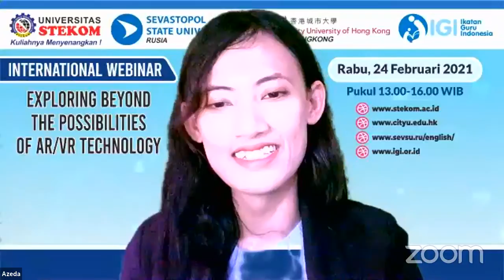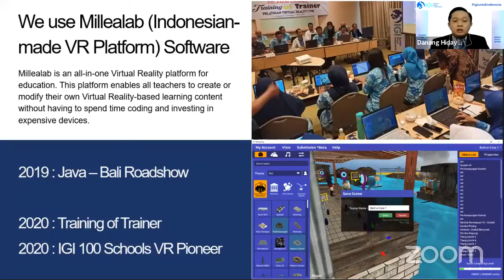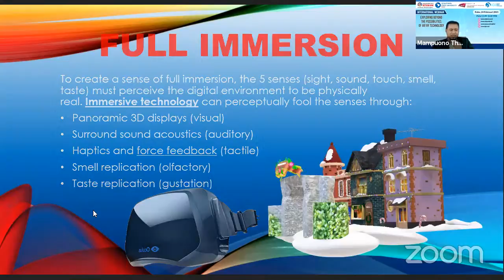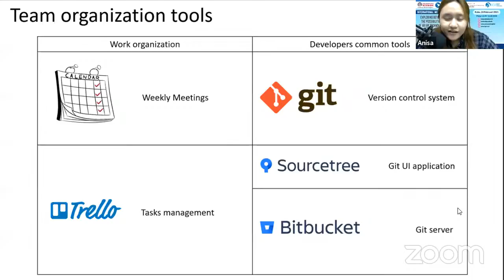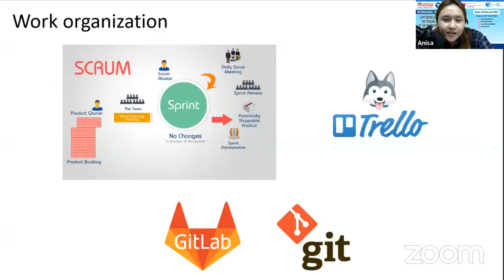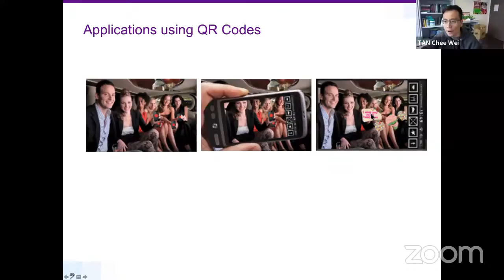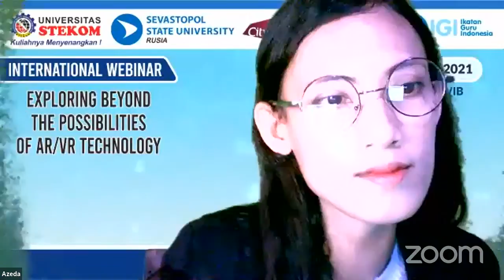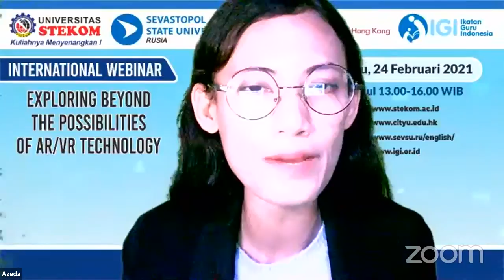International Webinar "“Explore Beyond Possibilities of AR/VR Technology”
*INTERNATIONAL WEBINAR*
*"Explore Beyond Possibilities of AR/VR Technology"*

Opening Speech :
Dr. Joseph Teguh Santoso, M.Kom  (Rektor Universitas Sains dan Teknologi Komputer (Universitas STEKOM)

Narasumber :
1. Danang Hidayatullah, M.M. (Chairman of IGI)
2. Mampuono, M.Kom. (Penggiat Teacherprenuership)
3. Prof. Dr. Tan Chee Wei (Director of Hong Kong Education Bureau's Programme
4. Dr. Petrakow Vasily (Director of Information System Department of SevSU)

📌Jadwal
*Hari: Rabu, 24 Februari 2021*
Pukul: 13.00 WIB s.d. 16.00 WIB

Meeting ID: 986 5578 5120 Pass: STEKOM

*GRATIS* : Ilmu bermanfaat, e-sertifikat terverifikasi oleh verifikasi.me pada H+5 (tidak dapat dipalsukan)

Terimakasih